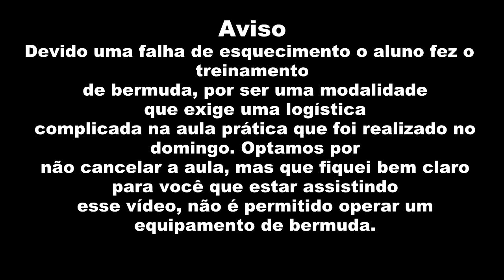Empilhadeira de Operador Curso Particular na Prática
Curso de empilhadeira na Prática  em Manaus Instrutor Daniel Andrade - Treinamentos Máquinas Pesadas na região Norte.
Nosso Cursos são diversos para todos os públicos interessados
Operador de Retroescavadeira, Escavadeira Hidráulica, Pá carregadeira, Mini Carregadeira, Guindauto ( Munck), Plataforma aéreo / Elevatória, Empilhadeira Elétrica, Diesel e Gás e etc.